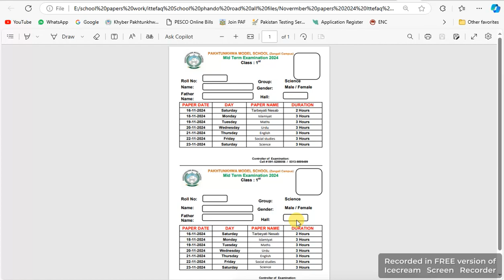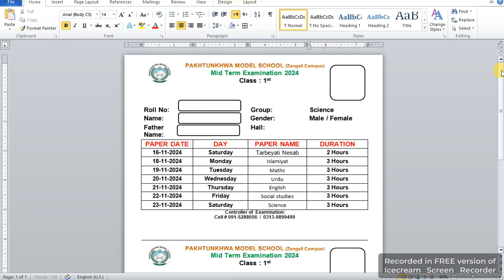How to create Roll No slip for School in MS Word | Create Your Roll No Slip for Pakhtunkhwa School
How to Create a Roll No Slip for School in MS Word
In today’s tutorial, we’ll show you step-by-step how to create a Roll No slip for your school using MS Word. Whether you’re a teacher preparing for exams or a student helping with the process, this video will guide you through the entire creation process.

- Setting up your document for optimal design
- Adding essential details like student name, roll number, and class
- Using tables and formatting tools to enhance your slip
- Tips for printing and distribution

🖥️ **Tools Needed:**
- Microsoft Word (any version)

If you have any questions or suggestions for future videos, drop them in the comments below. Let’s get started on creating your Roll No slip!